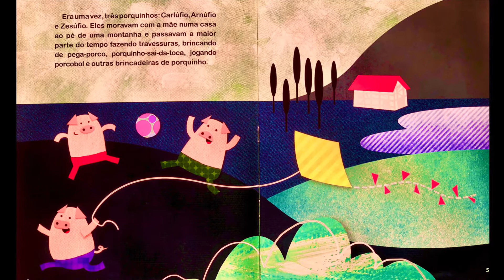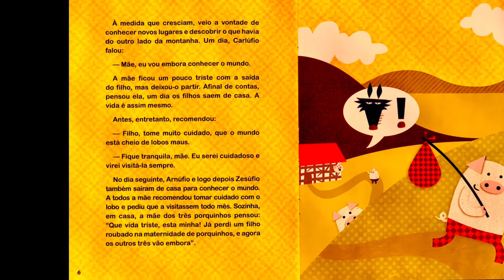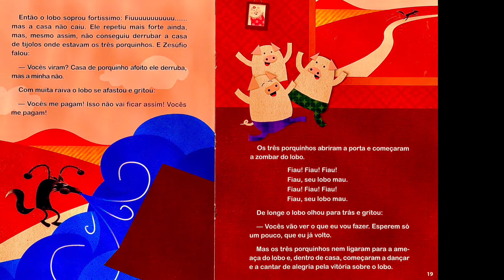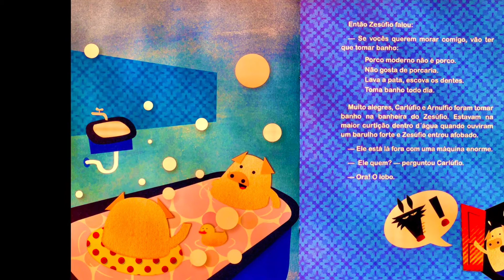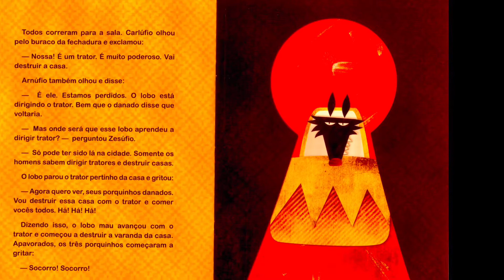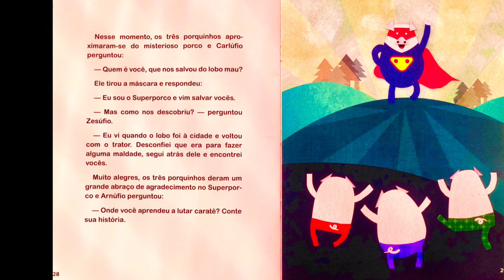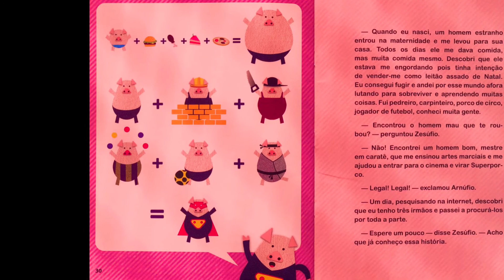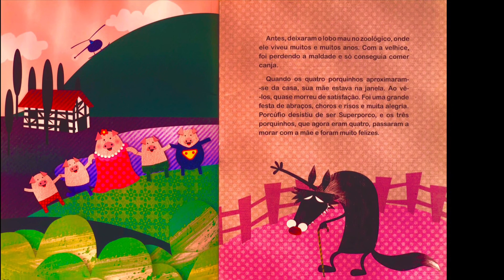O quarto Porquinho